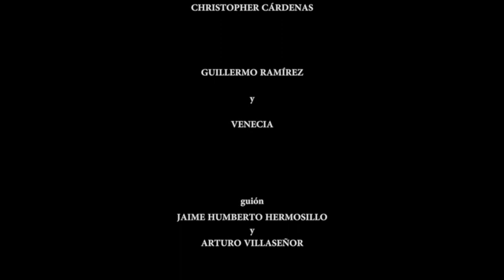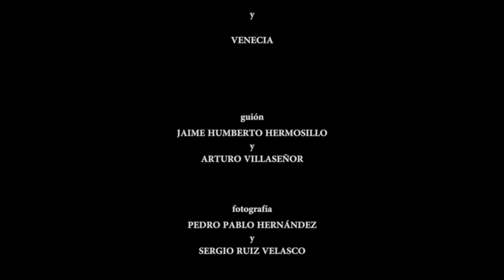CRIMEN POR OMISIÓN | Trailer | Jaime Humberto Hermosillo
Un pacto suicida (preparado para ser incumplido por una de las partes) revela secretos y lo perverso de un triángulo amoroso.

Director
Jaime Humberto Hermosillo

Guión
Jaime Humberto Hermosillo
Arturo Villaseñor

Camila De Santiago
Christopher Cárdenas
Guillermo Ramírez